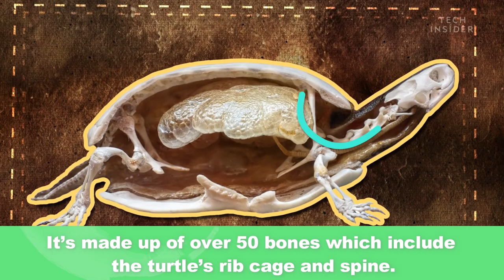Turtles - Some amazing and awesome facts...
Here I talk about those magnificent creatures come in all shapes and sizes, live in a number of different environment, from giant to small size, slow moving, gliding through our oceans with graceful strokes... TURTLES